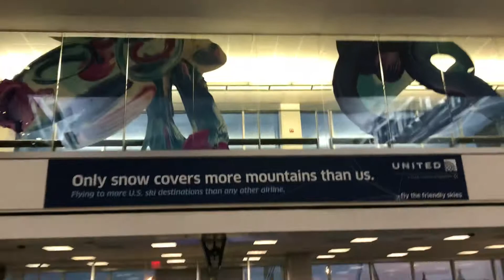Houston Airport shops and restaurants, 12 October 2019